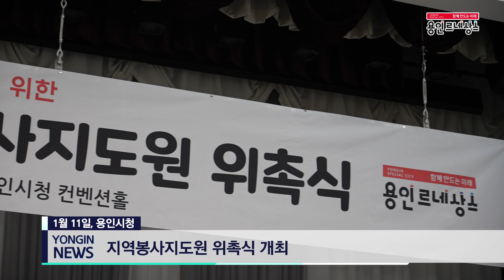[용인시정뉴스] 이상일 시장, 지역봉사지도원 위촉식 참석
지난 11일 시청 컨벤션홀에서 지역봉사지도원 위촉식이 열렸습니다.

행사장에는 이상일 용인특례시장, 이인영 대한노인회 용인시 처인구지회장, 지역봉사지도원 등이 참석했습니다.

[이상일 용인특례시장]
우리 시가 반도체 기업유치와 같은 큰일도 하지만 그래도 우리 어르신들의 노후 생활이 좀 더 편안해질 수 있는 그런 지원 활동은 최대한 할 수 있으면 해야 되겠다.
제가 많이 부족하지만 우리 회장님들께서 가르침 주시고 지혜를 주시면 우리 공직자들과 함께 열심히 활동하겠습니다.
오늘 다시 한번 이렇게 흔쾌히 위촉을 받아주신 데 대해서 감사 인사 드립니다.

한편, 시는 올 1월부터 지역 내 871곳 경로당마다 1명의 지역봉사지도원을 선정해 운영하고 있으며, 지도원들은 경로당 시설 안전관리, 경로당 생활 안내 등 도우미 역할을 하게 됩니다.